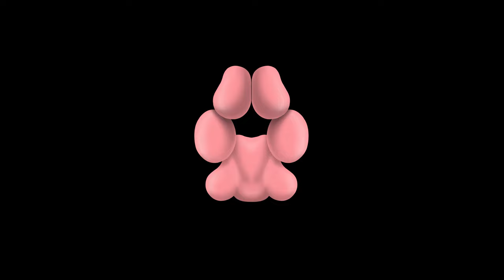I Would Like to Introduce | 08 | (Bonus) Nevada Nights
▶ This is song 8/8 of my debut album "I Would Like to Introduce".

óÓÒò

🐾 Here we are. The end of the album. What do I have to say about "(Bonus) Nevada Nights"? It's a "bonus" song because I made a random song wholly unrelated to anything and decided to tack it onto this album! 😺 Haha! The end!

🐾 Well, more or less. So. This song started off a just the one piano loop. I wanted to write a piano piece. This song started out with me wanting to write a piano-only piece. I wrote the one cadence and it just flowed perfectly. Yes, when I said "loop", I didn't mean that it's a loop I downloaded from wherever. I recorded MIDI input of me playing my keyboard for two bars, and that was the only pattern I created. This song is pretty much just the same loop throughout the entire song, with only one variation with the octaves doubled up in both ways. The pattern just had the perfect cadence that I did not know what to do with it for a while now. (I don't know if I put it anywhere, but I recorded a spoken-word version of when it was just the piano and soft lead (that I also created, using Serum) of me reading one of my haiku poems I'd written down. It was a silly thing and I don't remember if I uploaded it anywhere, but that's how clueless I was to what I could do with this song 😹) After lying dormant for a little bit, I think this version of the song came about when I was messing with the 808 presets in FL Studio's FLEX plugin or something. I really don't remember! I just remember that this was 100% not the direction I would have ever considered this song taking and thought it a hilarious addition to the album because no one can ever tell what style of music I will make next... not even me!

óÓÒò

Effect author credits:
HUD Image, HUD Text - Rado1
Dubswitcher Dropshadow - Dubswitcher
Youlean Color Correction, Youlean Handheld, Stripe Peeks - Youlean
ParameterShake - StevenM